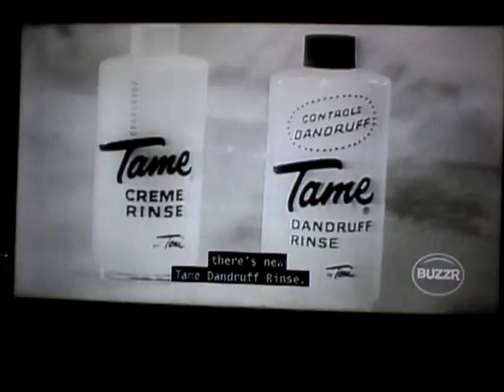(4883) I've Got a Secret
Controls